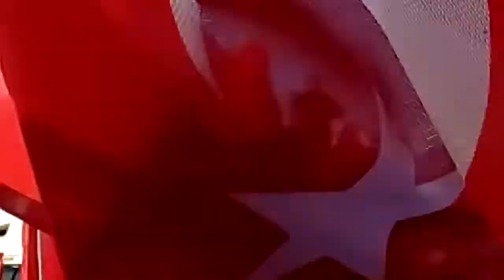Recep Tayyip Erdoğan 6.olağan Üstü Kongresi [ BATMAN ]